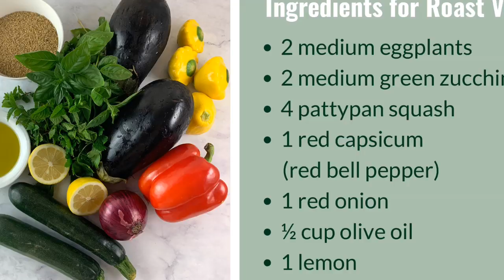BULGUR SALAD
Beautiful summer vegetables are roasted to pefection and tossed with nutty bulgur, lemon, oil and fresh herbs in this tasty summer salad.